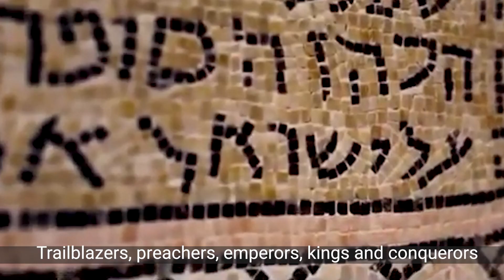ISRAEL NATURE AND PARKS AUTHORITY